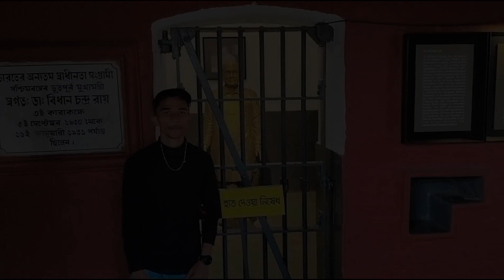Weicome to Alipore jail museume video kk Insan block video new video 2023 🥰🥰🥰